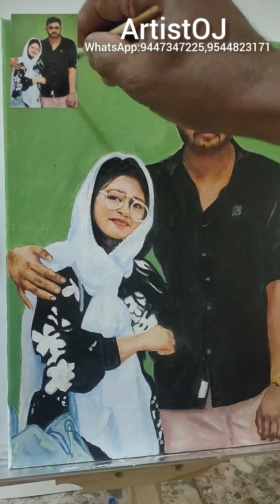portraitpainting malayalamfamily painting 1million#